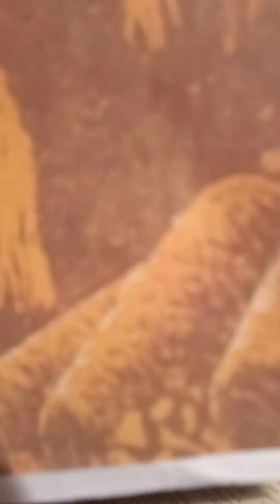The discovery of the dead sea scrolls